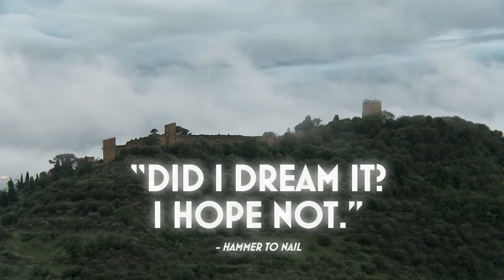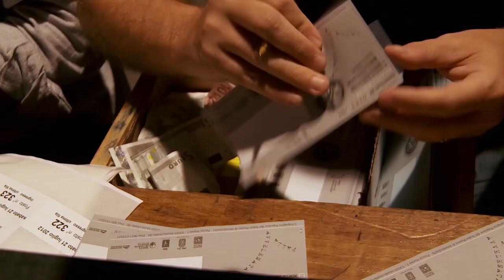Spettacolo (ตัวอย่างบรรยายไทย)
รับชม "Spettacolo" พร้อมซับไทยได้แล้ววันนี้ที่บ้าน!

ในช่วงต้นทศวรรษที่ 60 ณ หมู่บ้านเล็กๆ ในอิตาลี สภาวะเศรษฐกิจที่ถดถอยอย่างฉับพลัน ส่งผลให้เหล่าชาวบ้านต้องเผชิญหน้ากับการเปลี่ยนแปลงครั้งใหญ่ โครงสร้างทางสังคมเปลี่ยนแปลงไปอย่างรวดเร็ว ประเพณีและวัฒนธรรมเก่าๆ ต่างเลือนหายไป และในเวลานั้นเองพวกเขาเริ่มตระหนักถึงการพลิกผันครั้งนี้ และสะท้อนมันออกมาผ่านละครเวที

หมู่บ้านนี้ไม่มีโรงละคร พวกเขาจึงตัดสินใจทำละครกลางแจ้งที่จัตุรัสใจกลางเมือง เริ่มต้นจากการนัดประชุมชาวบ้าน เป็นเวลาหลายต่อหลายเดือน พวกเขานั่งจับเข่าคุย ตั้งวงสนทนา ถกเถียงถึงปัญหาที่ทุกคนต้องเผชิญ และเริ่มแปรเปลี่ยนการพูดคุยเหล่านี้ให้กลายเป็นบทละคร

ในแต่ละปี ละครจะถูกแสดงเพียงหนึ่งครั้ง ผู้เข้าร่วมทำและจำนวนผู้แสดงก็เพิ่มมากขึ้นในแต่ละปี บ่อยครั้งที่นักแสดงส่วนใหญ่จะเล่นเป็นตัวพวกเขาเอง ส่วนการเล่าเรื่องธรรมดาก็ถูกพัฒนาไปเป็นการเล่าเรื่องที่ซับซ้อนมากขึ้น การบอกเล่าความทุกข์ก็พัฒนาไปเป็นการตั้งคำถาม และหลายต่อหลายครั้งตัวละครก็เริ่มมีปฎิสัมพันธ์กับผู้ชมไปในเวลาเดียวกัน